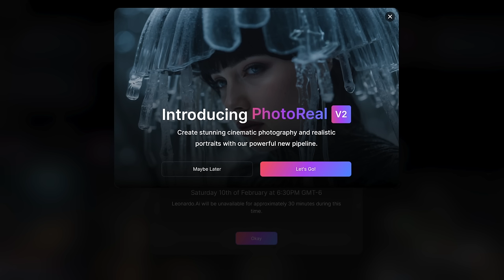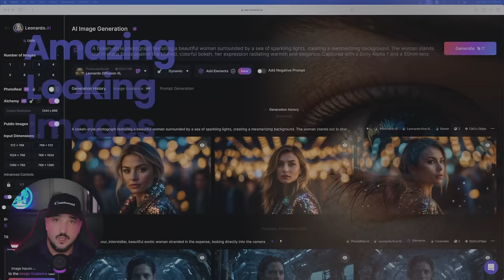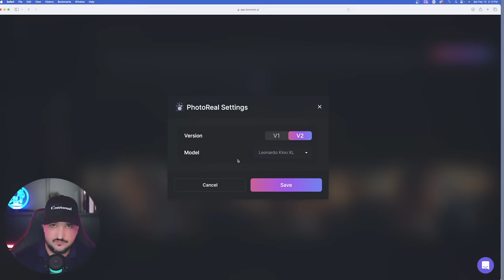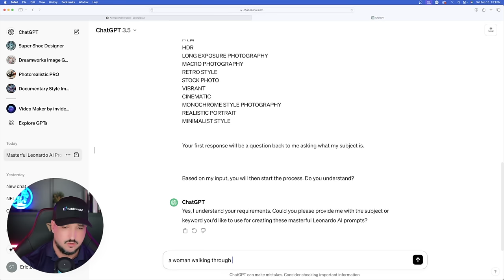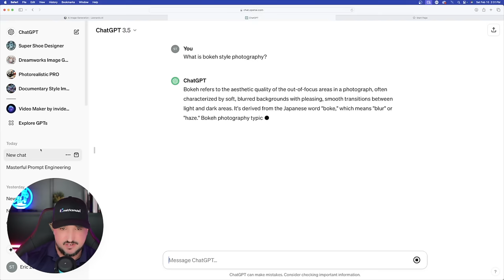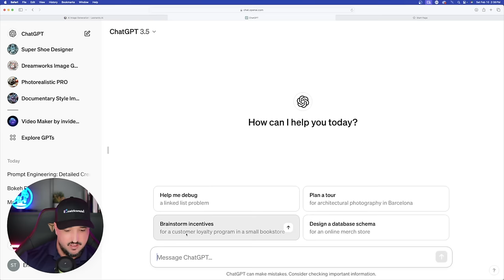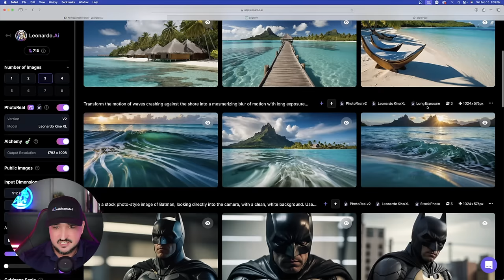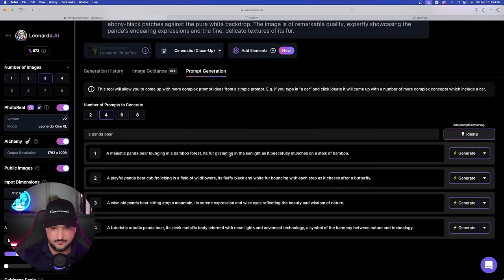Mind-Blowing Leonardo AI Update That's Amazingly Realistic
This Leonardo AI update adds another WOW factor to all of the other recent, new features.

This may sound like a broken record, but Leonardo AI recently came out with an update that produces some incredibly photorealistic images. And to top it off, there's also A LOT of new Alchemy presets to bring innovation to a whole new level.

In this video, I'll also share a prompt generator that will produce 13 prompts for all of the new Leonardo AI presets now available. One prompt will generate 13 others, instantly.

What have you been using AI the most for? Let me know and...

-- If you find my videos helpful, please consider hitting the THANKS button in any video!